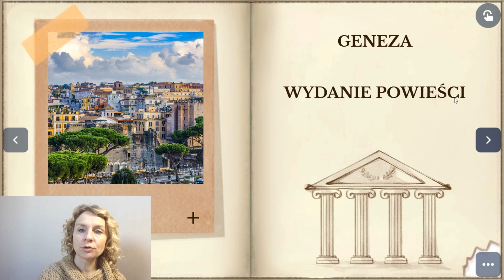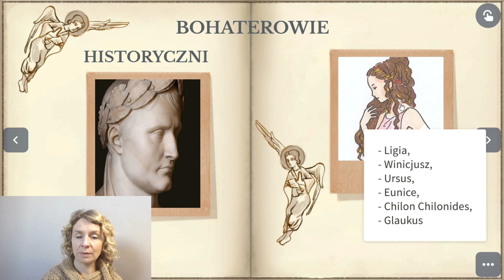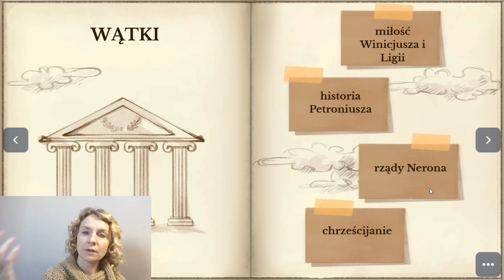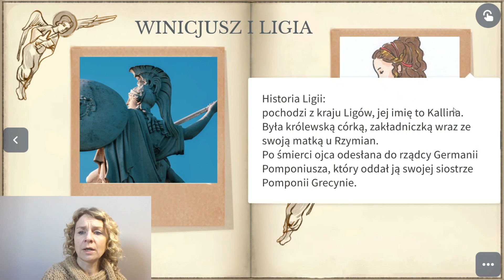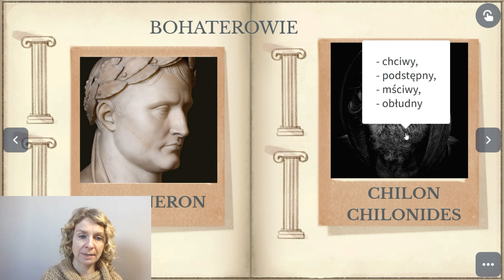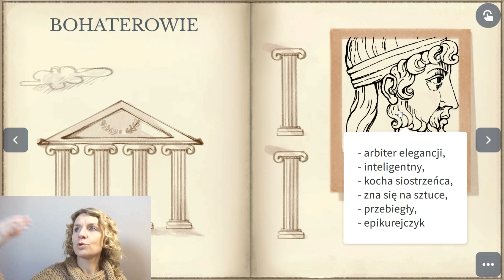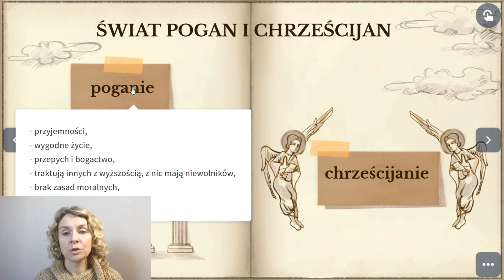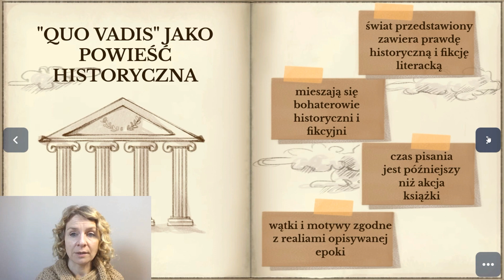"Quo vadis" H. Sienkiewicza - powtórka przed egzaminem ósmoklasisty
Film ten zawiera najważniejsze wiadomości z lektury potrzebne do egzaminu ósmoklasisty i szkolnego sprawdzianu. Warto powtórzyć:)